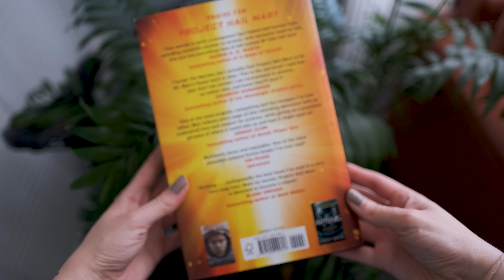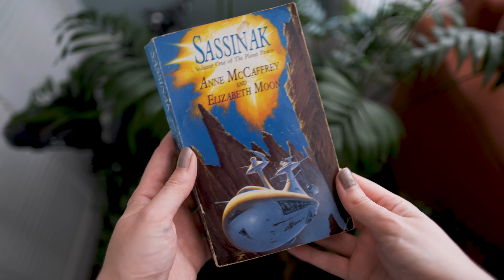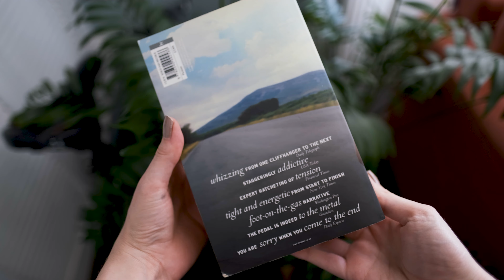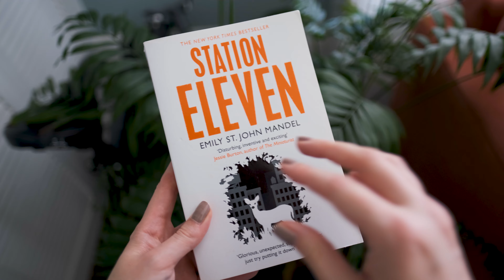The All About Titles Book Tag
A bookish Title Tag video - thanks to @BookishChas for tagging me.

The channels that I tag:
Chattie - @ChattieTheMadChatter
Chris - @chrismohan
Jarrod - @thefantasythinker

Prompts:
A book with a one-word title
A book with a phrase in the title
A book with a sentence in the title
A book with an unusual word in the title
A book with a name in the title
A book with a made-up word in the title￼
A book with a pun in the title
A book with a title that describes it well
A book with a title that doesn't describe it well